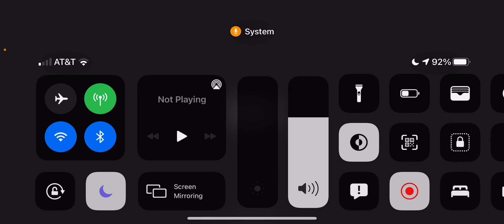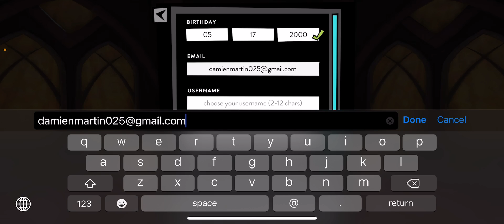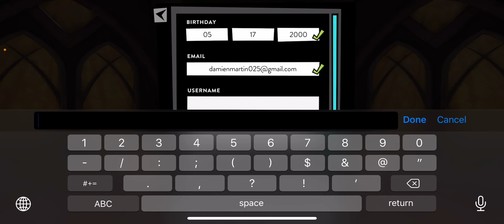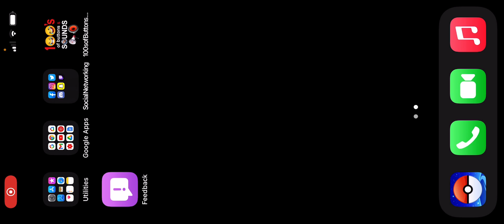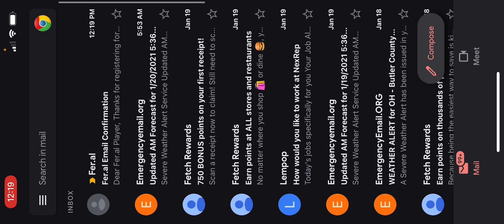Fer.al New Tutorial